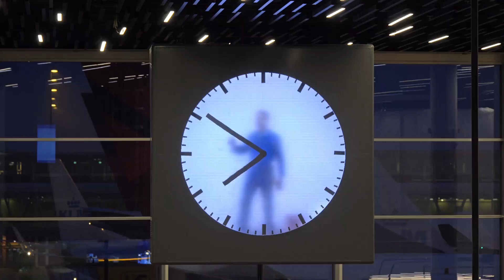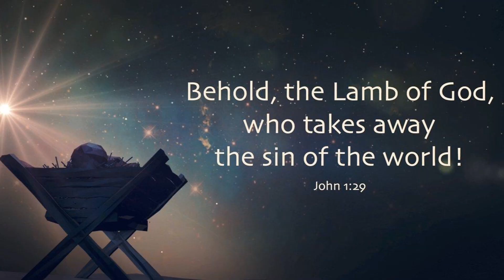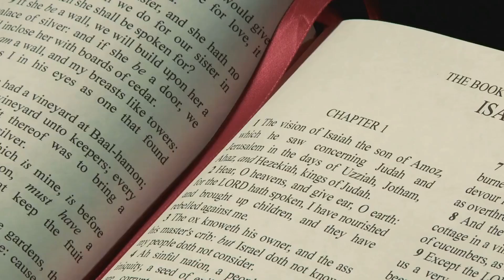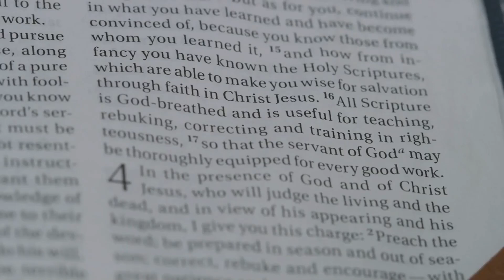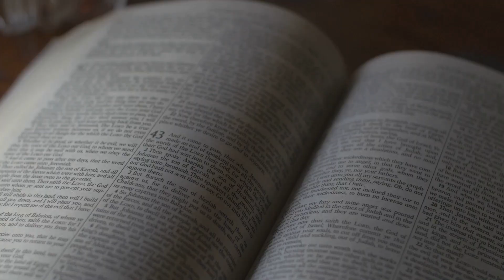Availability vs Self-centeredness #03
In a world that often promotes self-fulfillment and individual success, it can be challenging to understand the balance between being available for others and pursuing personal goals. In this video, we dive into the biblical perspective on availability versus self-centeredness, exploring what it means to put others first and how this aligns with God’s calling for our lives.

📖 Key Scriptures:

 • Philippians 2:3-4 – “Do nothing from selfish ambition or conceit, but in humility count others more significant than yourselves. Let each of you look not only to his own interests, but also to the interests of others.”
 • Mark 10:45 – “For even the Son of Man came not to be served but to serve, and to give his life as a ransom for many.”
 • Galatians 6:2 – “Carry each other’s burdens, and in this way you will fulfill the law of Christ.”

We’ll discuss how availability—being ready to serve, listen, and be present for others—reflects Jesus’ life and mission, contrasting it with the tendency toward self-centeredness, which can sometimes pull us away from our purpose. Through personal reflection, prayer, and a closer look at these verses, we’ll uncover practical ways to align our lives more closely with God’s love and selflessness.